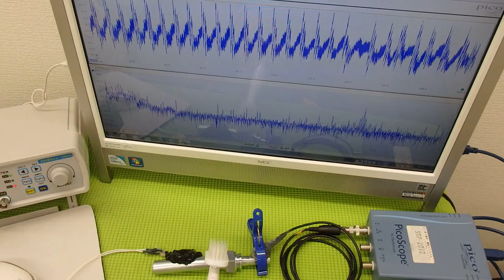ものの表面を伝搬する表面弾性波の‹応用›実験 ultrasonic-labo